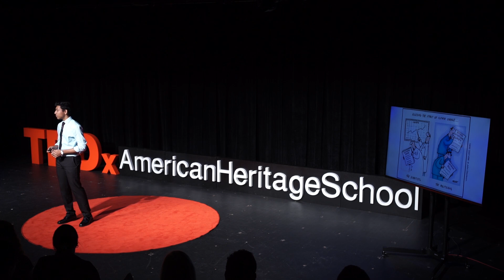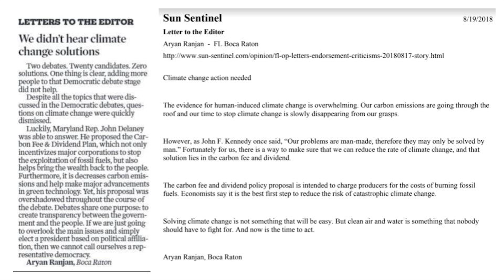The Age of the Climate Crisis | Aryan Ranjan | TEDxAmericanHeritageSchool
It seems ironic to Aryan Ranjan that we live in a country where more people would rather get weather predictions from a groundhog than actually listen to climate change evidence from scientists. Yet, when we see our sea levels rising, when we see our hurricanes getting stronger, and when we see places getting flooded that have never been flooded before, we turn a blind eye. We turn a blind eye to the very problem that we have created - not as Democrats, not as Republicans, but as human beings.

Unfortunately, the phrase “climate change” in and of itself has taken on a very negative connotation over the years. In fact, if you even mention the words “climate change” to anybody, it will almost always result in a heated debate. Aryan has tried. He says, "The cold hard truth is that the phrase 'climate change' has become a trigger word for both sides of the political spectrum to a point that people don’t even feel comfortable talking about it anymore." But that begs the question: Why? Why is it that we always have to take politics into account for everything? Does the thermometer give us a different temperature depending on whether we are Democrats or Republicans? Of course not! One hundred degrees is going to be 100 degrees across the board. Yet, that’s how we view things in modern society. But the real question is: Will we ever find a solution to climate change? At the rate we’re going, the simple answer is no. Because every time we take a step toward coming up with a solution for climate change, we actually end up taking four steps backward. And the media doesn’t make it any better. Based on the media, it seems as if there is no hope left. But, in Aryan's talk, he will tell you that climate change breakthroughs exist, and even more importantly, he says we have a decent shot to end this climate crisis.  Aryan believes through education and adherence to climate commitments, we can make the necessary changes to protect our planet. He is a member of Citizens Climate Lobby, a non-profit, non-partisan, grassroots advocacy organization dedicated to lobbying for national legislation for climate solutions. Through this organization, Aryan has been able to meet with local elected officials to discuss climate solutions. He is also Founder and President of the Climate Change club at American Heritage, which empowers other high schoolers at AHS by giving them the chance to discuss concerns and solutions regarding climate change. Additionally, Aryan is Captain of the Junior High Congressional Debate team, Treasurer of the Mu Alpha Theta Honor Society, Officer of Model United Nations, and a member of Congressman Ted Deutch’s Congressional Youth Cabinet. Aryan is honored to give a TED Talk and hopes he is able to influence more youth to get involved with climate action. This talk was given at a TEDx event using the TED conference format but independently organized by a local community.